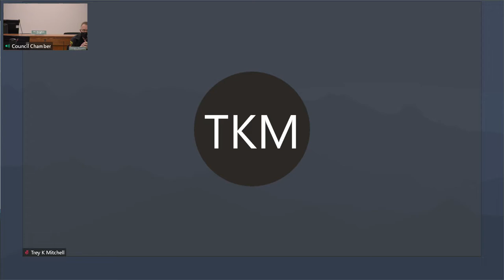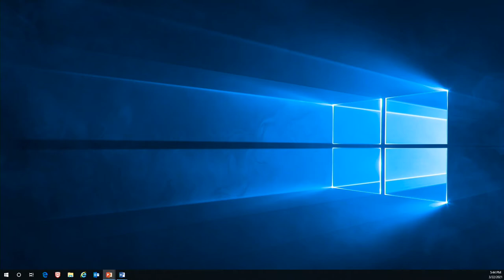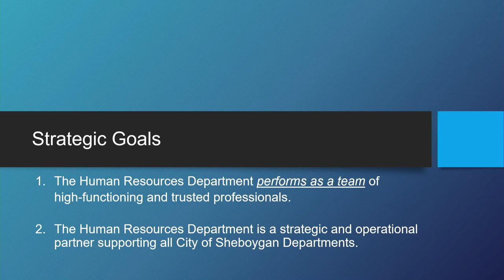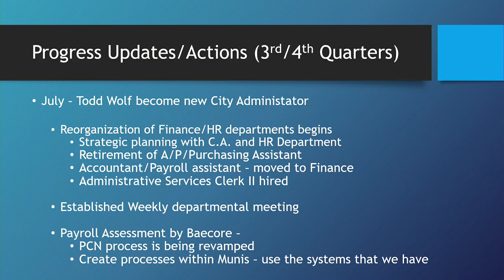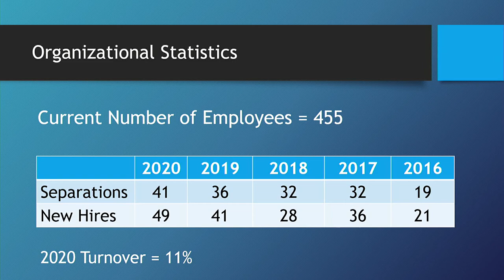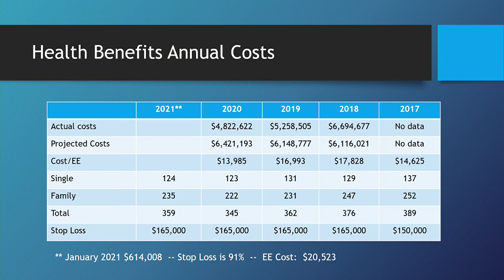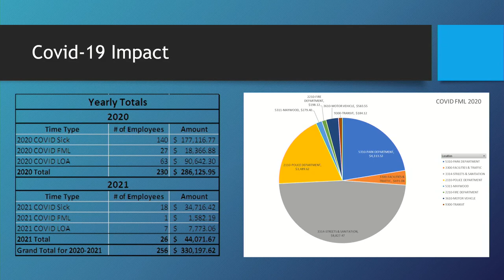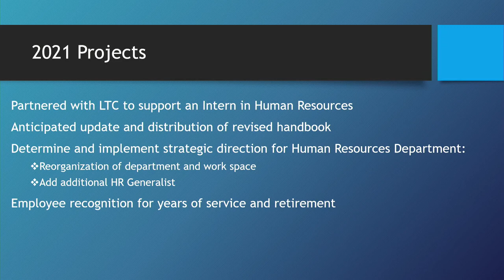FP 03222021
CITY HALL
COUNCIL CHAMBERS
828 CENTER AVENUE
SHEBOYGAN, WISCONSIN